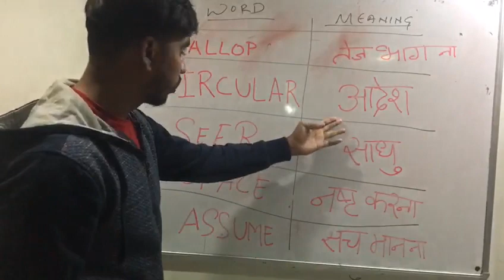Word power by students of Voice